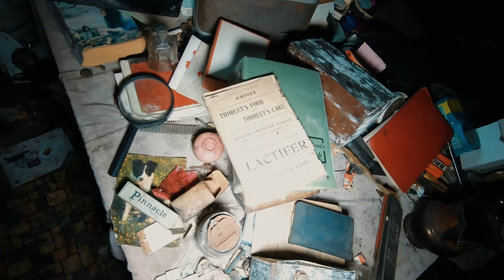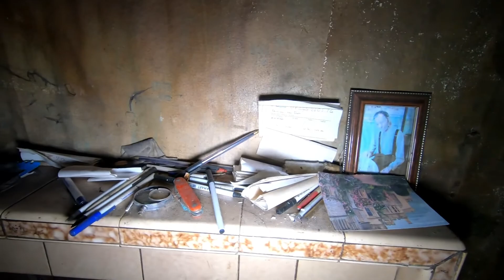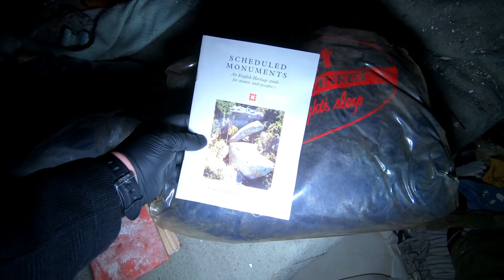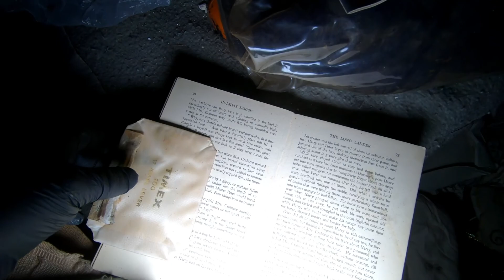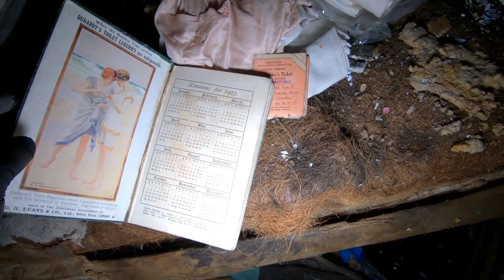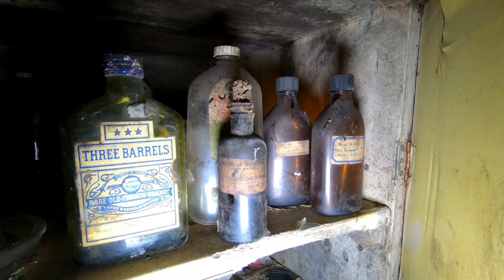ABANDONED FARMHOUSE 'ENGLAND' EVERYTHING STILL INSIDE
Old Abandoned Farmhouse in England
Loved this little place 🏚️
All the old stuff hidden away slowly decaying

Some clips of music I used
from a fellow Explorer 'C Macey'
Link here to his YT :